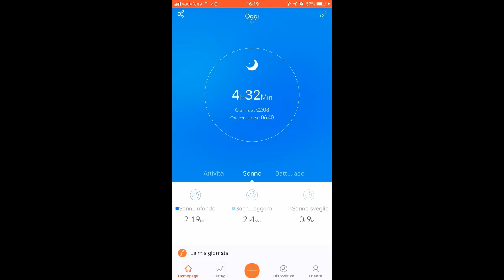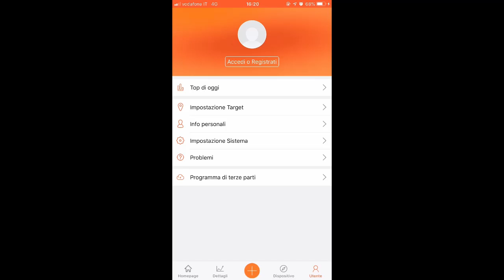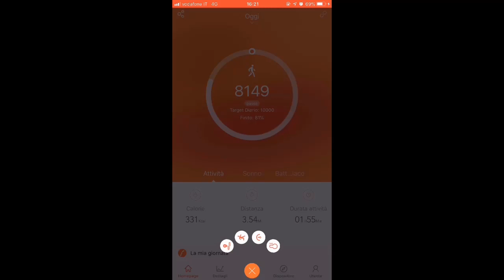LA MIA PRIMA COLLABORAZIONE CON MOREFIT ⌚️💙| NE VALE LA PENA ? COSA NE PENSO? |GA